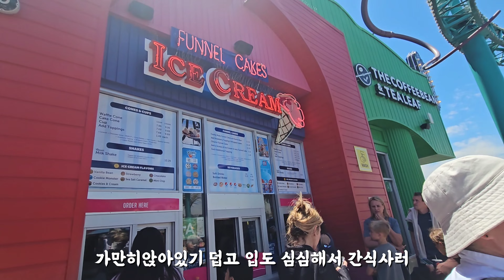로이의 세번째 생일날🥳 바다가서 모래놀이하고왔어요~ㅣ36개월아이ㅣLA육아ㅣ미국육아ㅣLA일상ㅣ엘에이육아ㅣLA육아브이로그